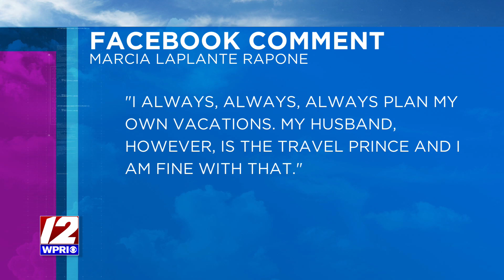Are you a Travel Princess?